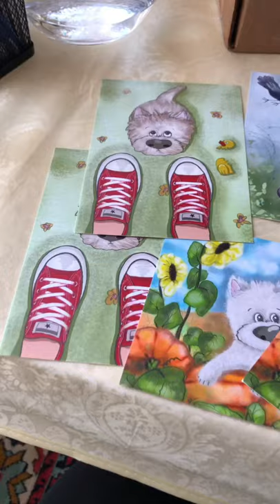Created new postcards inspired by my lovely Westie dog 🐶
My name is Nadezhda & I have lots of hobbies.